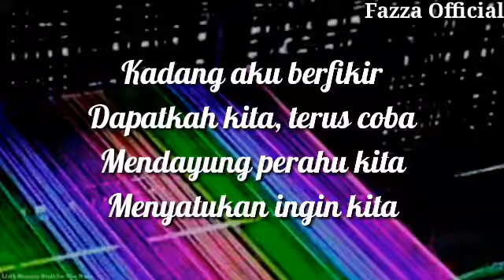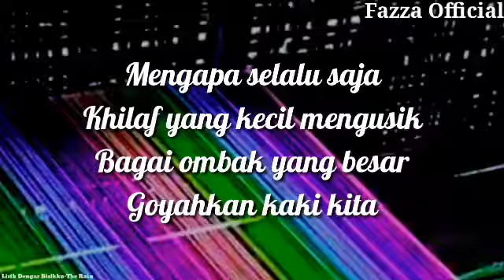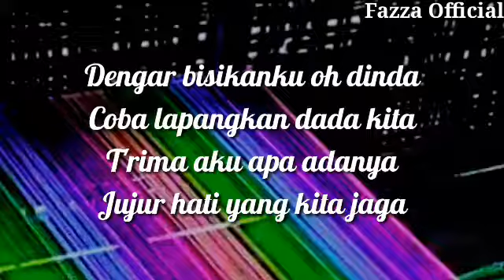Dengar Bisikku - The Rain ( Lirik )